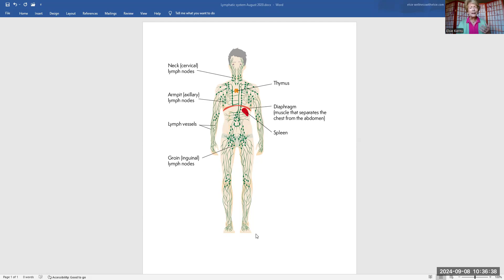You have more LYMPH than BLOOD in your body!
Yes, we have more Lymph than blood but the blood has a pump - the heart - while the lymphatic system relies on us to move the body to release toxins.
Walking, exercising, yoga, rebounder - whatever speaks to you to get the system moving!
Infinite Possibilities in Marlton, NJ added Lymphatic Drainage to our services. Struggling with edema, post-surgery, weight issues, and more. and see all the possibilities you can select to regain your health and energy!